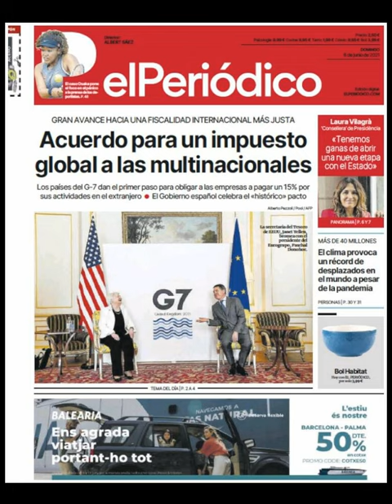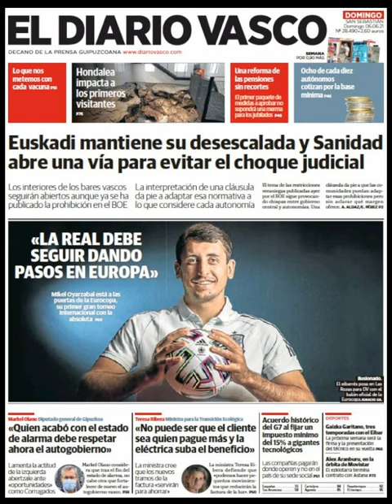Noticias Domiingo 6 Junio 2021 Principales Portadas Titulares Diarios Periódicos España Spain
Principales Titulares de Noticias en Portadas Diarios Periódicos Españoles del Domingo 6 de Junio de 2021 ¿Que le Parecio este día?